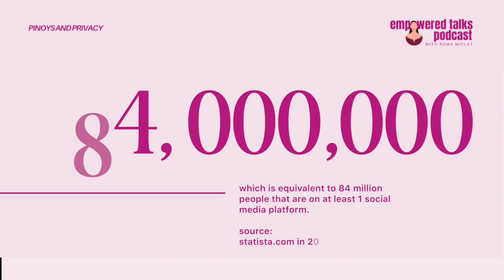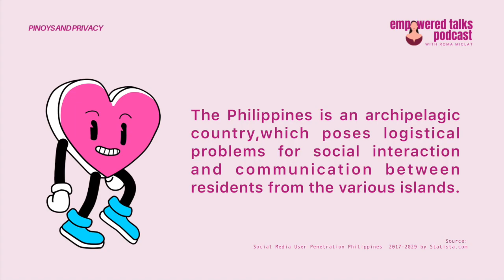1/3 - Pinoys and Privacy Full Episode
Uso nga ba ang sa Pinoy ng konsepto ng privacy & boundaries?

In this episode, Roma and Marga discussed kung kamusta na nga ba privacy natin as non-celebrities na nilalang in the era of social media. But the real highlight of the episode is on the subject of observing personal privacy in the pinoy household, MERON NGA BA??! Listen now.

Empowered Talks is available on all major podcast platforms, Facebook, Instagram and Youtube.

FOLLOW THE EMPOWERED TALKS with ROMA MICLAT:

YOUTUBE: Empowered Talks with Roma Miclat